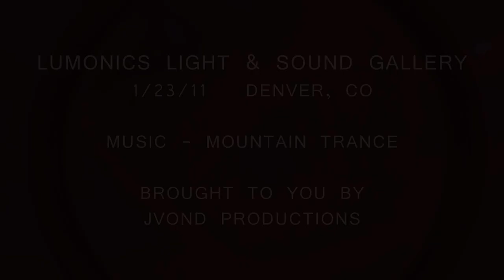Lumonics Light & Sound Gallery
Check out the visually stunning Lumonics Light & Sound Gallery located just north of Denver. JVonD interviews Barry Raphael who talks about the incredible art exhibits.
Produced for the Boulder Vidcast by JVonD Productions.